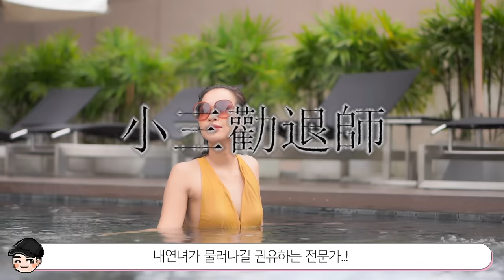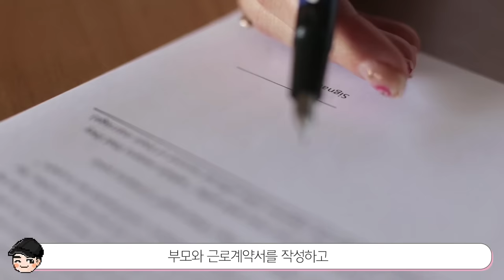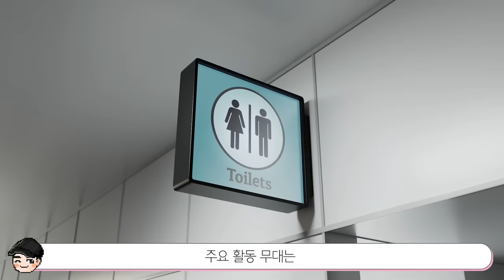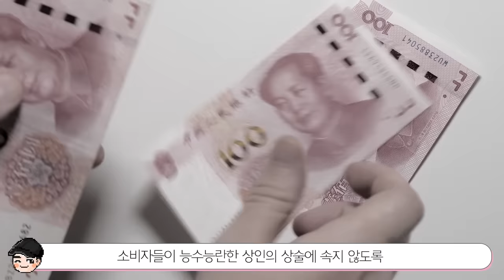월급 받는 중국 전업자녀들ㄷㄷ 신기한 중국직업 TOP5 [빠퀴2tv]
듣도보도 못했던 직업들이 넘쳐나는 중국..! 대단하네요ㄷㄷ